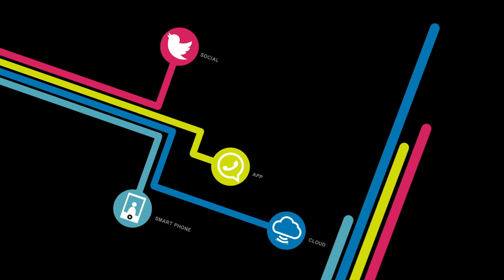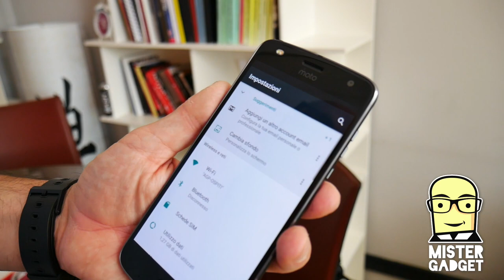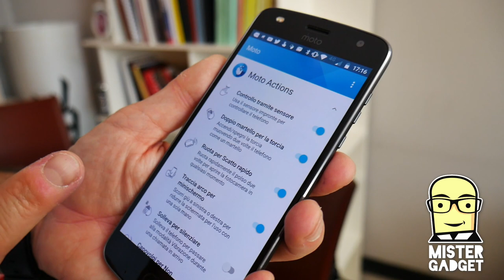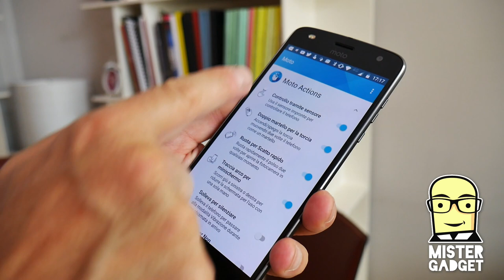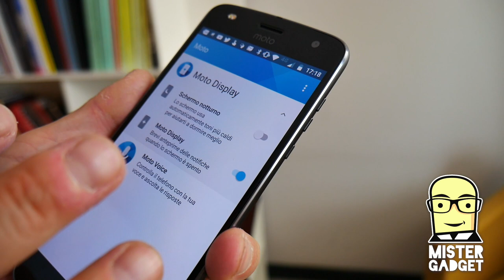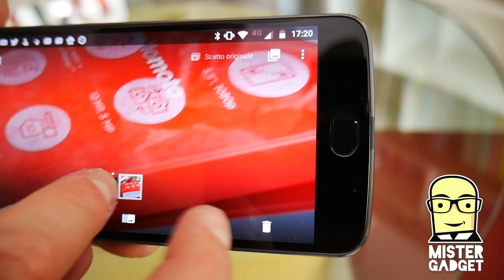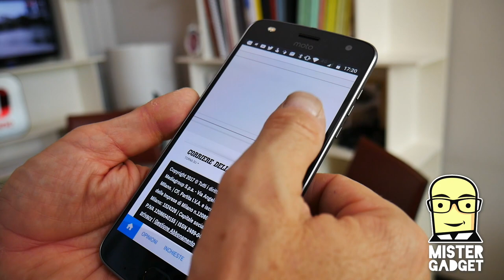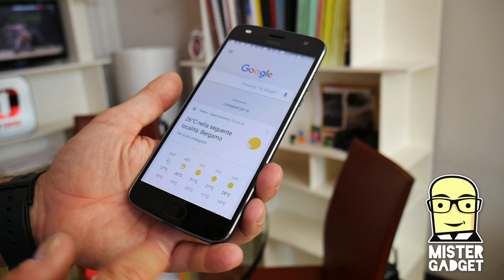Moto Z2 Play Recensione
Il nuovo Moto Z2 Play è uno degli ultimi arrivati nel gruppo dei migliori, prestazioni sorprendenti rispetto alla dotazione di fascia media. Un rapporto qualità prezzo per me eccellente e una batteria infinita.